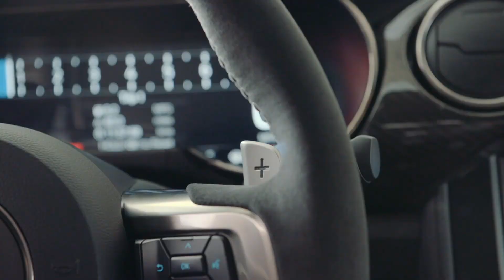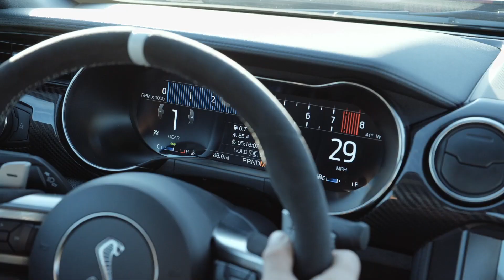Ford Mustang Shelby GT500 2020 el más potente de la historia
Todo comenzó hace unos cuantos años, pero fue recién en 1967 que Carroll Shelby crea el famoso GT 500, un auto que es un ícono de la marca.
Hoy viajamos hasta Las Vegas para probar el nuevo Ford Mustang Shelby 2020 GT500, el mas potente de toda su historia.
Tuvimos la oportunidad de conducirlo durante un día completo en la ciudad, en la montaña y lo mejor manejamos en el autódromo Las Vegas Motor Speedway. En este video Ricardo Rodriguez Long de Garage Latino, un ex piloto profesional y actualmente periodista especializado en autos, nos cuenta sobre esta  experiencia, su análisis y sus conclusiones.

Producción: Luis Fernandez
Edición: Juan Mayor